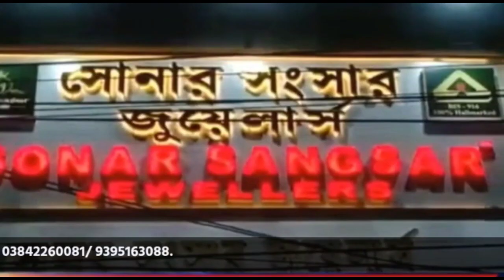প্রকাশ্যে নমাজ বরদাস্ত নয়, ফের বিতর্কিত ঘোষণা হরিয়ানার মুখ্যমন্ত্রী খট্টরের